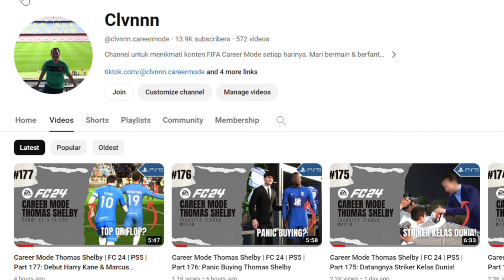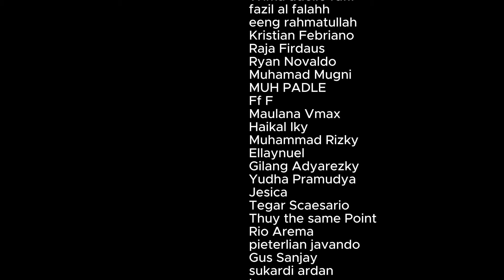Career Mode Thomas Shelby | FC 24 | PS5 | Part 213: Bagaimana Nasib Liverpool Tanpa Jurgen Klopp?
Objective 🎯
1. Membawa Birmingham City FC mendominasi Inggris dengan menjuarai:
- EPL 🏆 2x
- FA Cup🏆 1x
- Carabao Cup 🏆 2x
- Community Shield 🏆 2x

2. Membawa Birmingham City FC bersuara di eropa dengan menjuarai salah satu kompetisi -- UCL, UEL, atau UECL

Rules ☠️
1. Hanya merekrut pemain dengan tipe Sigma, Antagonis, ataupun Bad Boy.
2. Pemain dari Inggris HARUS menjadi pilihan utama untuk direkrut maupun dimainkan.
3. Merasa lebih besar dari club = OUT